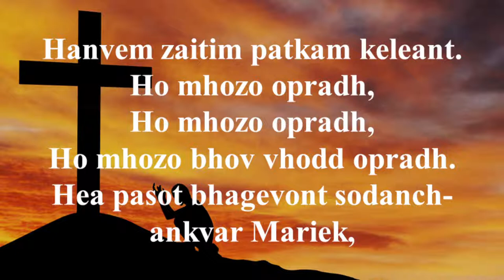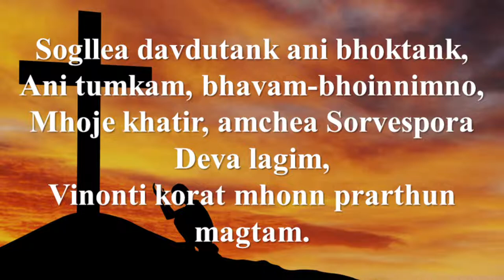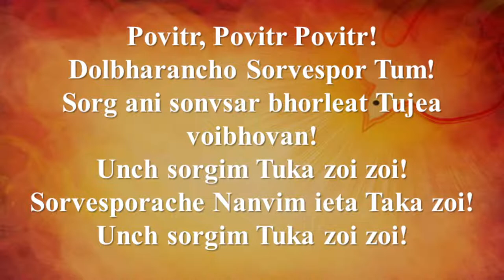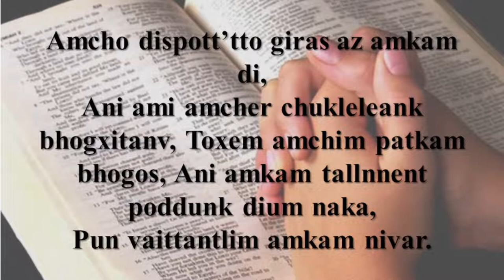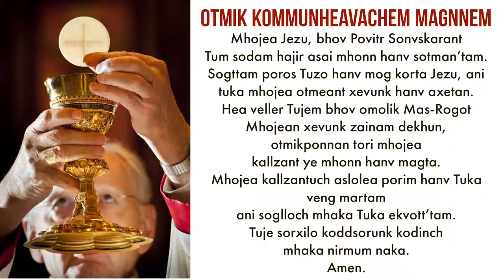FUNERAL | JOSE VICENTE FERNANDES | 31st January 2022 @ 3:30pm | St. Andrew's Church, VASCO Da Gama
Funeral mass for the soul of Jose Vicente Fernandes.
Eucharistic Service begins at 3:30pm followed by the burial rites.